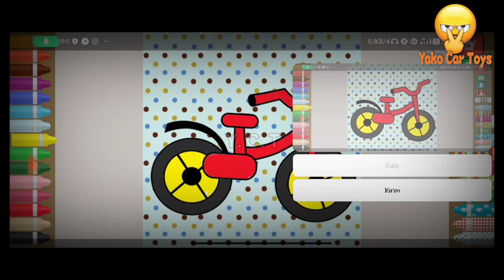Menggambar dan mewarnai sepeda